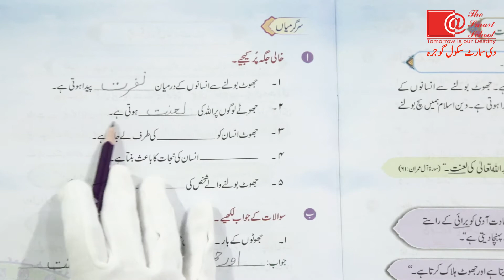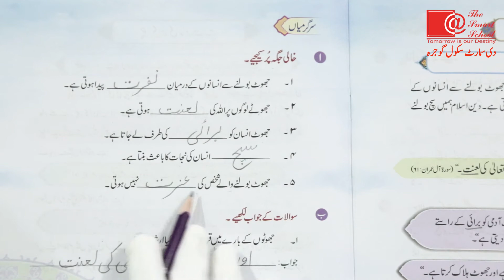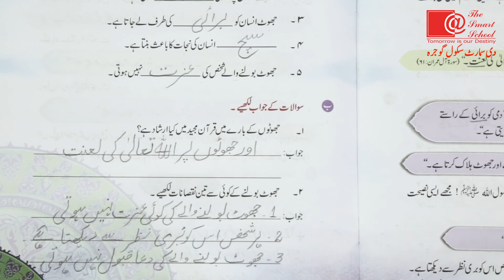Grade 2 Islamiyat سبق جھوٹ کے نقصانات کی مشق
سبق جھوٹ کے نقصانات کی مشق
class 2